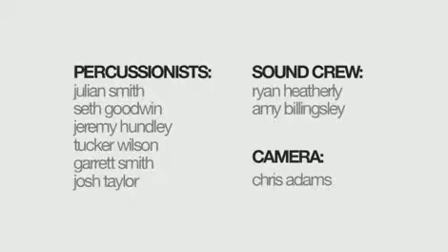CarMusic(AlAnany science).flv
Mr Mohammad Alanany Science Series